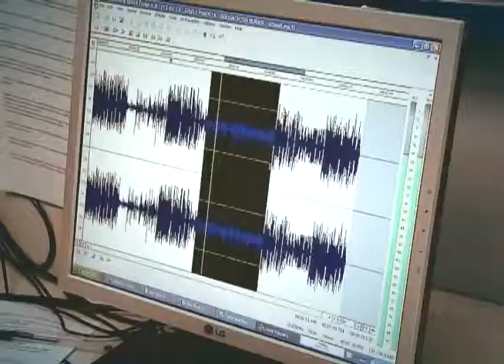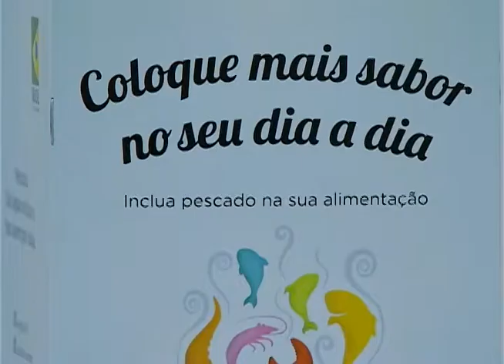Campanha estimula consumo de pescado em todo país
DA REDAÇÃO - 13.09.12: O Ministério da Pesca e da Aquicultura lançou a 9º Campanha da Semana do Peixe. O tema desse ano é "O pescado dá água na boca e faz bem à saúde" e prevê estimular o consumo do pescado pela população brasileira. A Organização Mundial da Saúde (OMS)  recomenda o consumo, por pessoa, de pelo menos 12 kg de peixe por ano. No entanto, o consumo no país é apenas de 9 kg/ano. Serão distribuídas nos supermercados uma cartilha com dicas de como verificar a qualidade do peixe na hora da compra, além de receitas regionais.